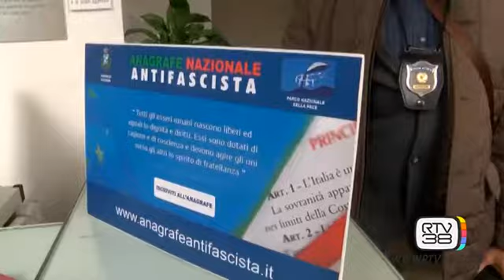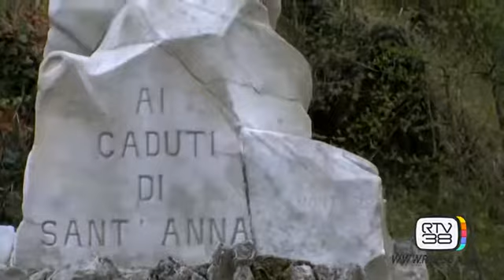"IL 25 APRILE NON E' UNA PASSERELLA"